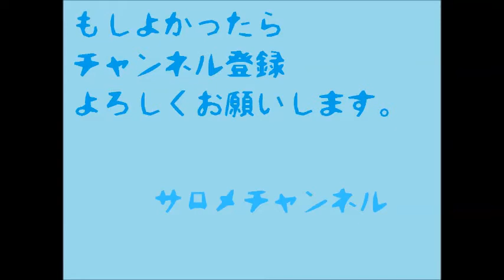youtube公開ダイエット1ヶ月経過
ポチャマッチョからゴリマッチョへ肉体改造中です